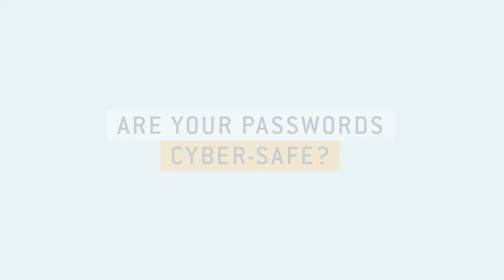Safer password tips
Tips from our CISO, on world password day!  Are you cyber safe?